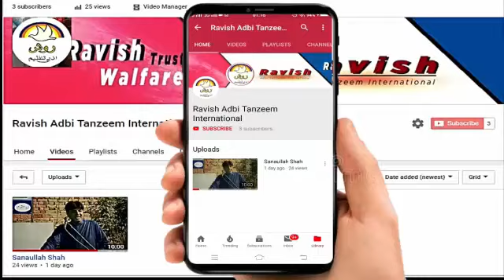Poet Murli Chohan ||Funny Poetry ||Punjab College Chishtian || مزاحیہ شاعری ||Ravish International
Hey!
(Ravish International) (روش انٹرنیشنل)

Here we providing videos of different well known posts and information about great movement of litrary & welfare work under supervision of "Ravish Adbi Tanzeem, International".

Frends
Frends this is official YouTube channel of Ravish Adbi Tanzeem International

Poet         👉 Murli Chohan
Shoot by  👉  Ali Shah
Voice        👉 Murli Chohan
Selection  👉 Ali shah
Venus.      👉  Punjab college chishtian

Funny Poetry
روش انترنشنیل
مزاحیہ شاعری

Thia video is uploaded By Ravish Studio |Ali shah | YouTube channel |Ravish International

Officially Released date
 20 September 2021

Channel owner (Ravish International)
Ali shah

Over Team Constantly working hard on making this channel (Ravish International) better and more entertaining for you
We need your contant support to get going please feel free to comment box for any querie / suggestions / problems / on... If you just want to say hello we would love to hear from you if you have enjoyed videos please don't forget to subscribe my channel (Ravish International) And Sharing among your Frends family and fellow

Thank you All Frends 🙏
                                    For watching ❤️

Enjoy And Keep Watching My videos😊

Remember me In your prayers Besr wishes Take Care☺️
                 Bye